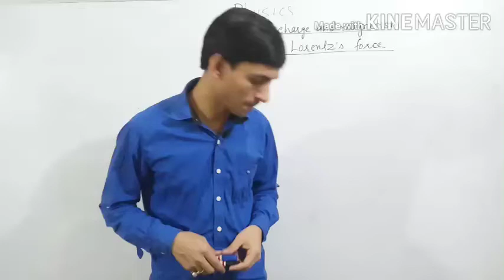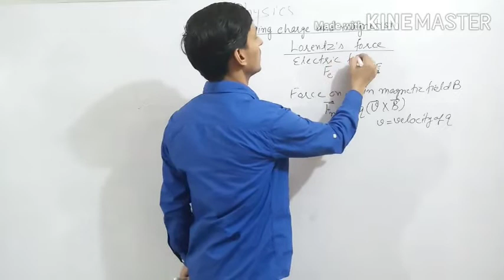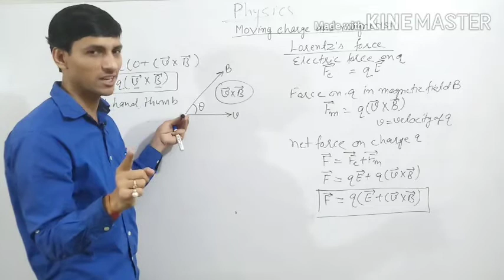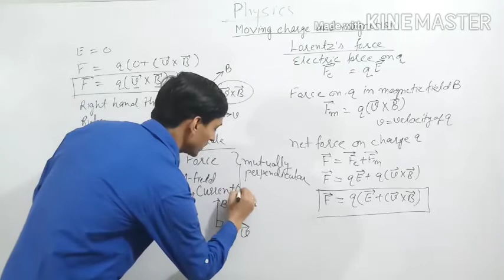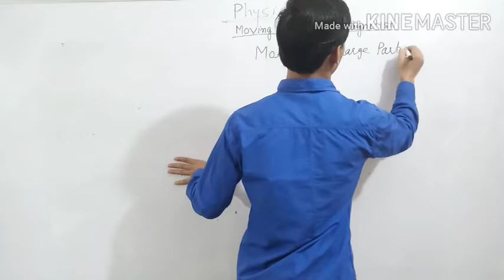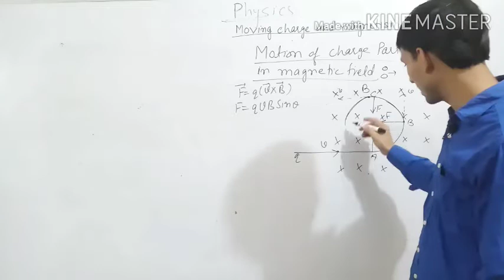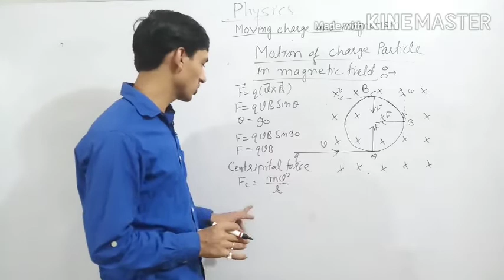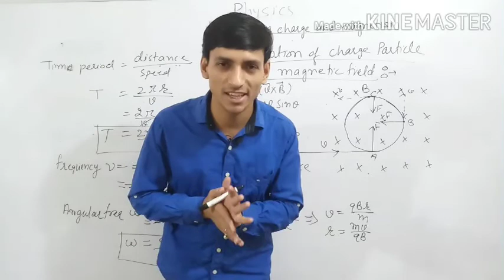Lorentz force and motion of charged particle in magnetic field | moving charges and magnetism | ch4